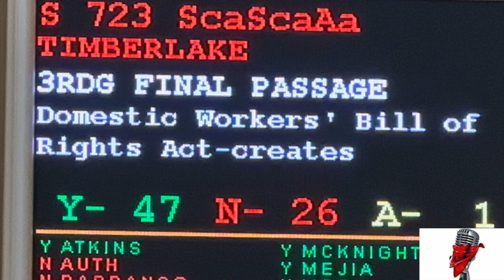Una gran victoria para las trabajadoras del hogar en New Jersey